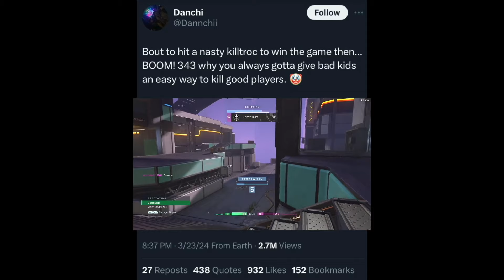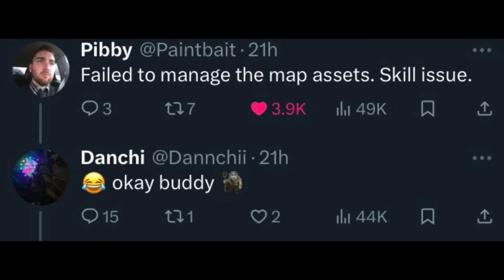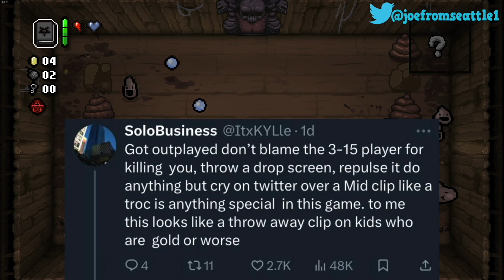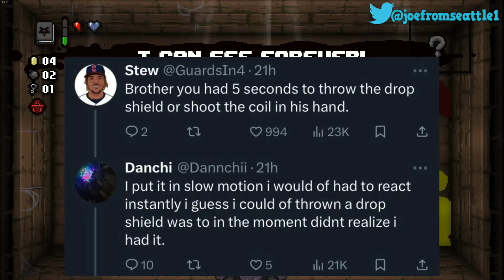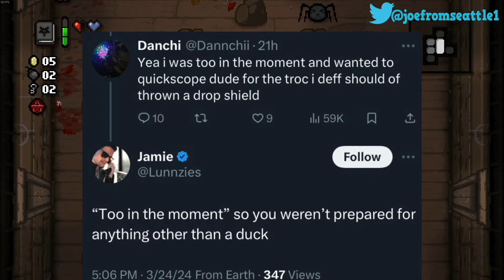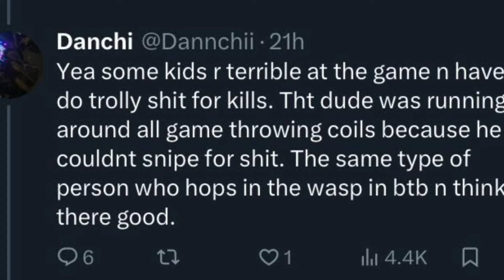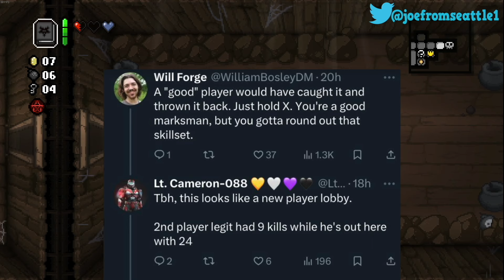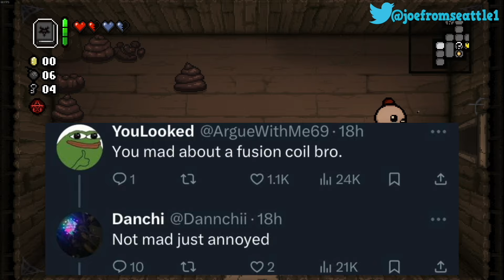I Found the Saltiest Halo Player Alive